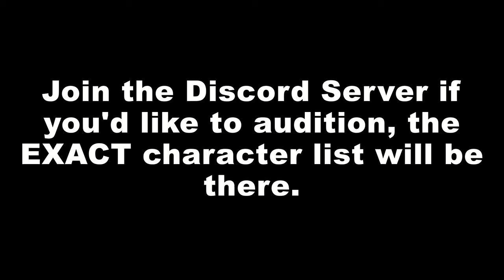WE NEED VOICE ACTORS!!! (OPEN)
PLEASE JOIN THE SERVER TO AUDITION FOR A CHARACTER!!!